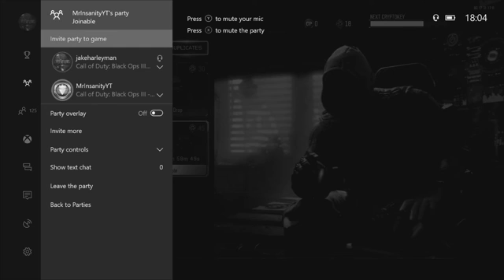OPENING MY TRIPLE PLAYED!!!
└┐▒▒▒▒┌ Peace out